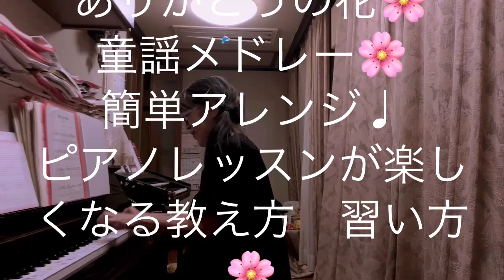繁田真紀ピアノ教室🎹童謡メドレー♩転調アレンジのコツ🌸ピアノレッスンが楽しくなる教え方 習い方🌸